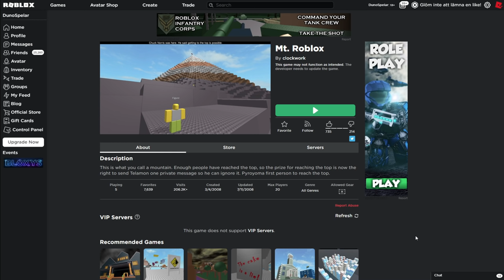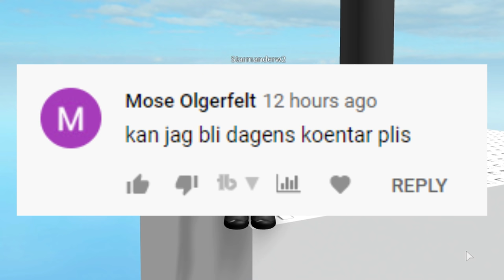GÅR TILLBAKA I TIDEN OCH BESÖKER GAMLA ROBLOX-SPEL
🎮 SPELEN I VIDEON ▶ LÄNKAR BEFOGADE I KOMMENTARERNA

Vad är ROBLOX? ROBLOX är en online virtuell lekplats där spelare i alla åldrar säkert kan interagera, skapa, ha kul och lära sig. Det som är så unikt är att nästan allt på ROBLOX är konstruerat av spelare i spelet. . Varje spelare börjar genom att välja en avatar och ge den en identitet. De kan sedan utforska ROBLOX - interagera med andra genom att chatta, spela spel eller samarbeta med kreativa projekt. Varje spelare får också sin egen del av obearbetad fastighet tillsammans med en virtuell verktygslåda för att designa och bygga någonting - vare sig det är en navigerbar skyskrapa, en fungerande helikopter eller någonting helt annat.

Wow du kollade i beskrivningen, grymt! ༼ つ ◕_◕ ༽つ